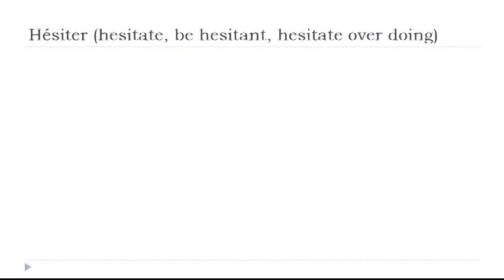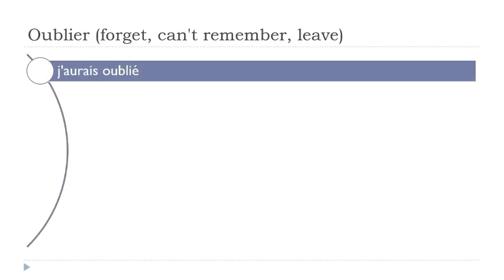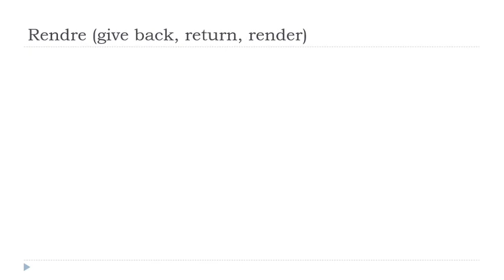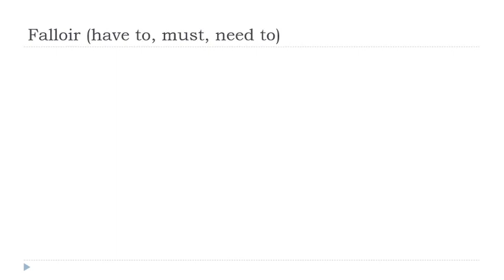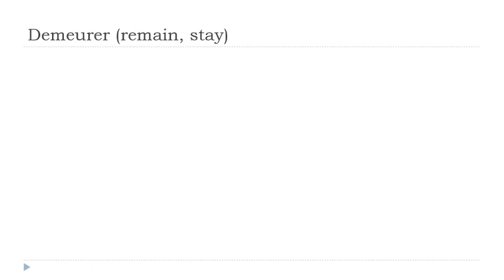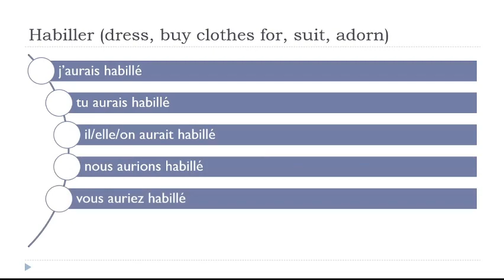Impara il francese I Coniugazione I Conditionnel Passé # 70